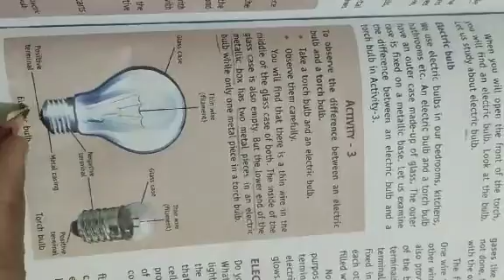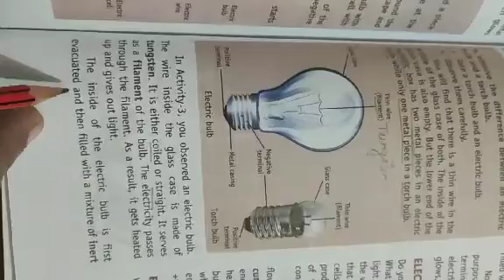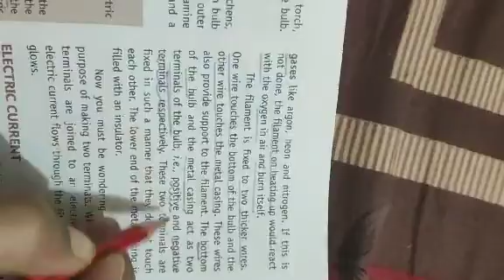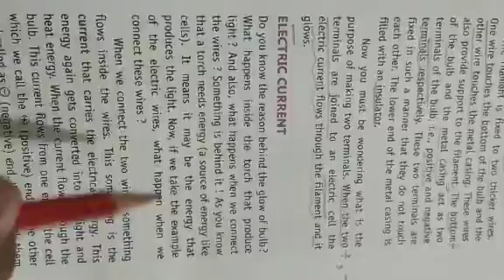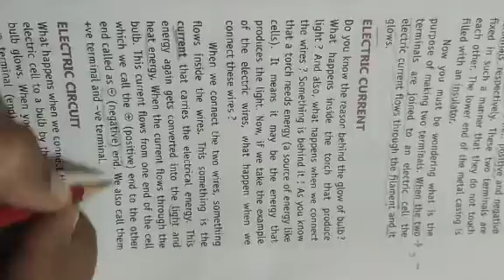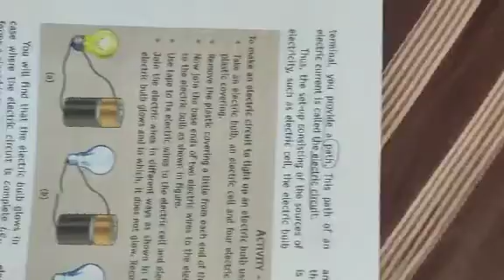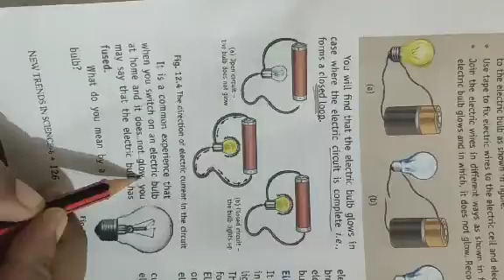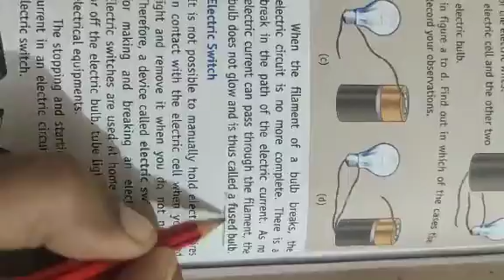electricity and circuits for class 6 | electric bulb | electric circuit | electric current class 6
electricity and circuits for class 6 ncert in english || electric bulb class 6 || electric circuit for class 6 || electric current class 6  || class 6 science chapter 12 electricity and circuits ||class 6 science chapter 12 explanation in hindi ||class 6 science chapter 12 electricity and circuits in hindi || Lots Of Tutorials